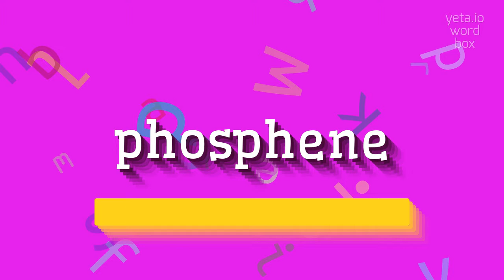How to say "phosphene"! (High Quality Voices)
Watch in this video how to say and pronounce "phosphene"!